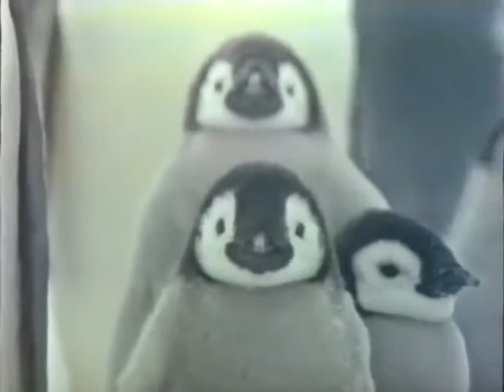21 - The Landscape Channel - Art of Landscape - Archive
The Landscape Channel was launched in 1988 and was particularly popular during the 1980s and 1990s. The channel officially ceased operations in 2001, although it remained available in some areas on various platforms for a while.”

The Landscape Channel (Art of Labdscape” or “LandscapeHD") is a British television channel that primarily broadcasts landscapes accompanied by relaxing and soothing music. The channel aims to provide viewers with a visual and auditory experience that helps with relaxation and stress reduction. It often features scenic landscapes, nature films, and other spectacular natural scenes, all complemented by various musical genres such as classical music, ambient, and instrumental pieces.

LANDSCAPE'S PHILOSOPHY

"The Landscape Channel is a television channel that plays popular classical and instrumental music, on a continuous basis, without the intrusion of advertising or presenters. Landscape shows the beauty of the enviroment, using high quality productions shot on 'Super 16' or 35mm film, to the accompaniment of the world's greatest artists and composers. Landscape believes that it's languageless programming crosses all cultural boundaries, producing harmony and balance in both the global and personal sense. (1998)"